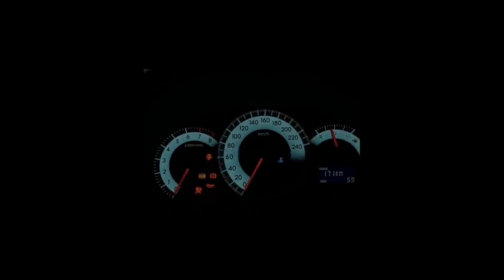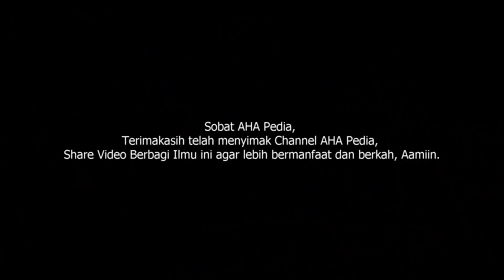Oli matic bocor berapa biaya service matic mobil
Masalah paling serius bila oli matic bocor harus diketahui oleh setiap pengendara mobil transmisi matic, karena bila oli matic bocor terus dibiarkan berakibat fatal dan biaya service matic mobil akan membengkak

Oli matic bocor akan menimbulkan masalah yang cukup serius, apa saja masalah yang ditimbulkan? antara lain adalah rusaknya komponen penting seperti sabuk baja pada CVT ataupun roda gigi pada transmisi konvensional.

Bagaimana gejala yang ditimbulkan oli matic bocor? Mas Hardi akan menjelaskan lengkap dan mudah dipahami oleh kita yang mungkin masih awam permasalahan mobil perbaikan transmisi matic.

Dalam video berjudul oli matic bocor, Mas Hardi dari aha motor jogja bengkel spesialis nissan juga memberikan Tips mengganti oli matic agar tidak terjadi salah menggunakan oli matic.

Mari kita simak hingga akhir video ini, semakin banyak di Like, comment dan share video ini akan memberikan manfaat lebih maksimal bagi sobat dan saudara kita yang belum tahu efek buruk oli matic bocor.

00:00 opening
00:31 jual mobil nissan grand livina 2011
00:56 penyebab oli matic bocor
03:38 pengaruh oli matic berkurang
06:07 harga service oli matic bocor
08:46 converter matic mobil
12:21 kapan cek oli matic
14:20 tipe oli matic dan cvt